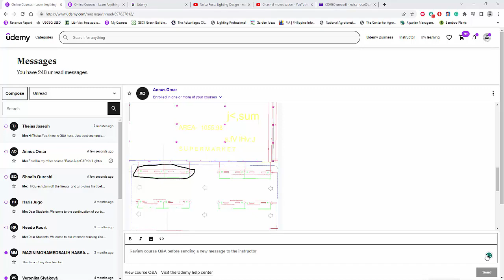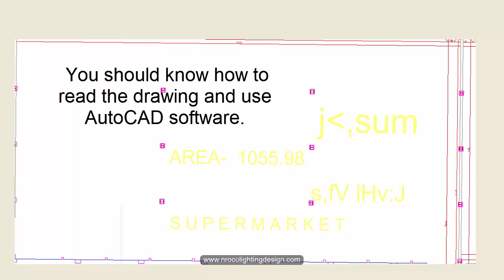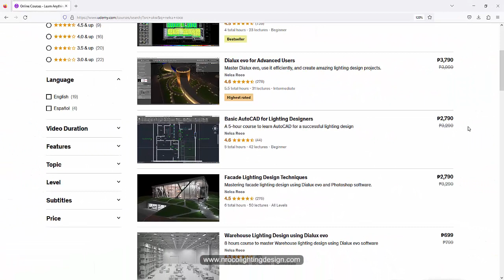How to read AutoCAD drawings?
In this video tutorial, you will learn how to use AutoCAD software.
This is one of the subjects on the Udemy course about Basic AutoCAD for Lighting Designers.

enjoy learning!